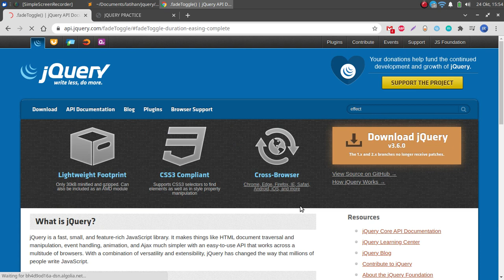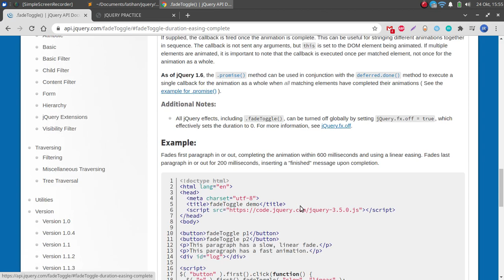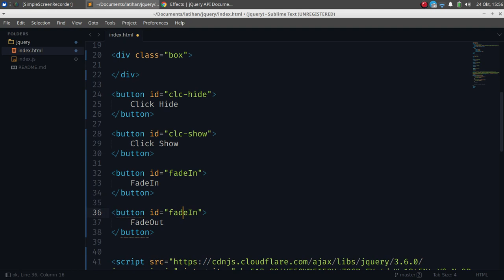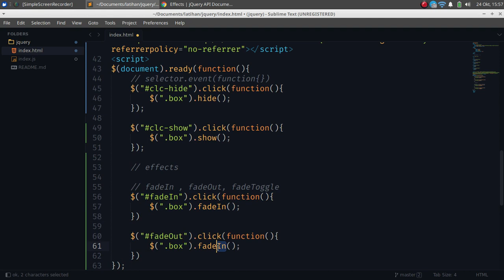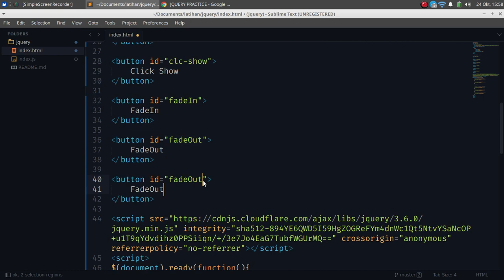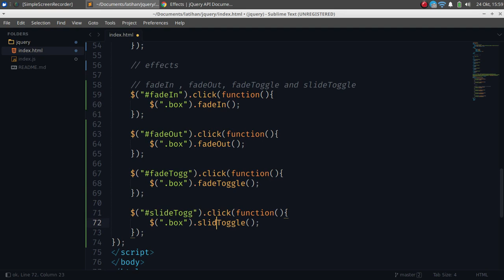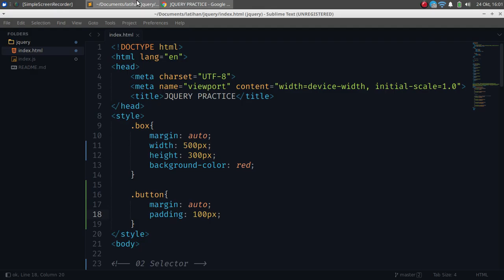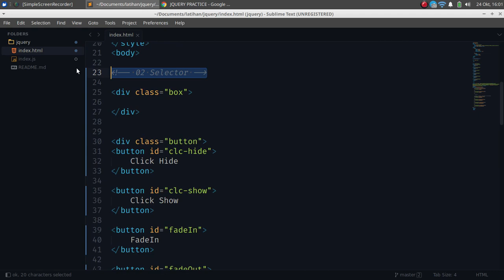04 Effects Jquery